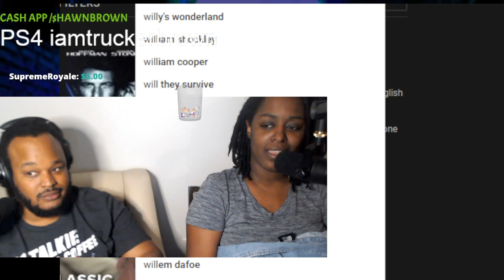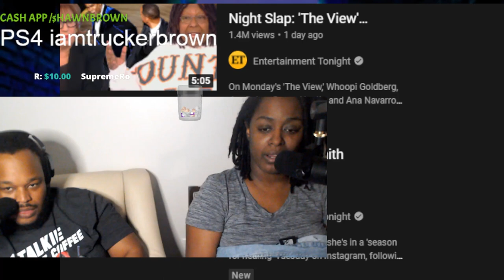will smith slaps Chris rock update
will smith is just wrong . will smith a rapper from philly and movie star slap chris rock at the oscars this weekend . will smith was mad at a jk Chris rock did about jada pinket smith . will smith proceeds to walk on tot he stage and slap chrisrock live